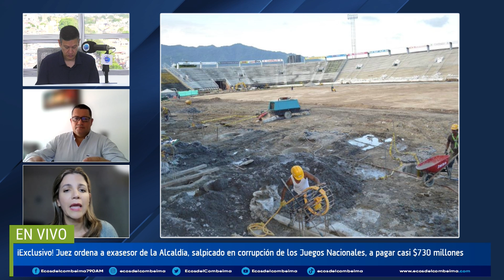Carolina Toro opina sobre condena a ex asesor de la Alcaldía de Ibagué por oscuro contrato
"Es una sanción ejemplarizante": Carolina Toro sobre ex asesor de la Alcaldía de Ibagué que deberá pagar $730 millones por oscuro contrato de los Juegos Nacionales